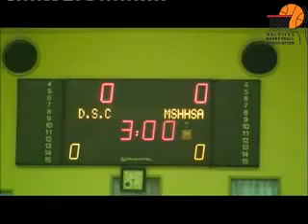DSC VS MSHHSA Match9 Part1